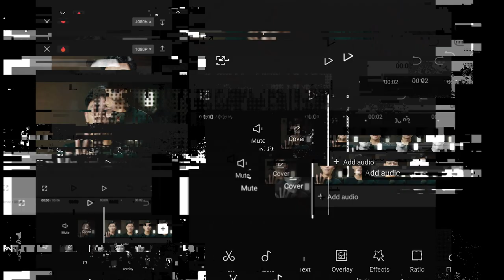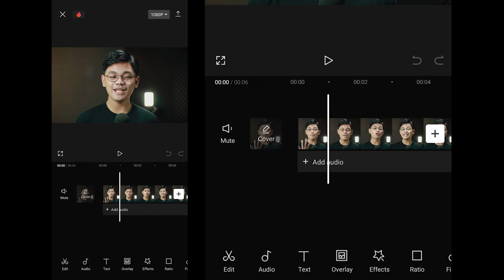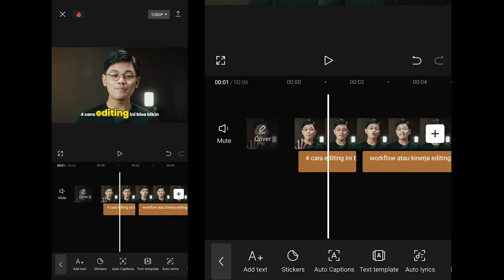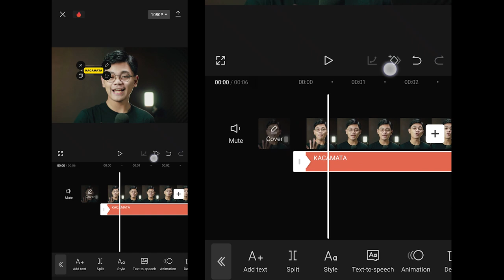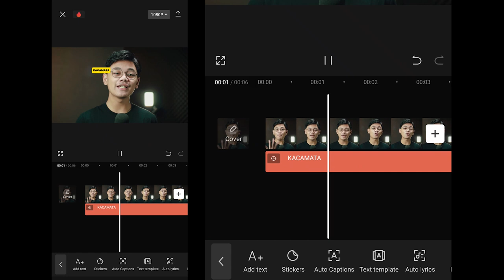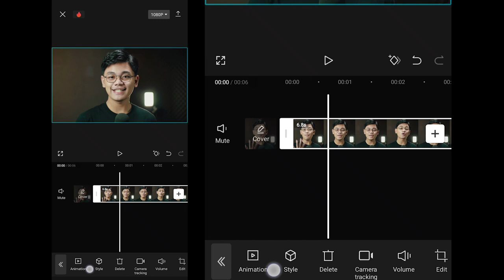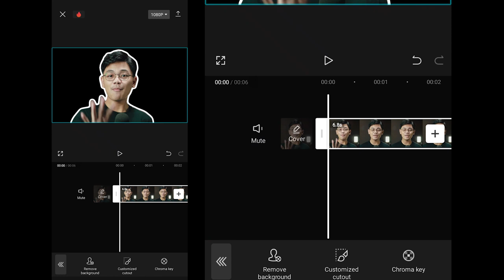4 Cara CEPAT Edit Video Di Capcut !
4 Cara ini bikin workflow atau kinerja editingmu jadi 10X lebih cepat pake aplikasi capcut di hp maupun di pc / laptop

Video ini membahas tentang Aplikasi Capcut, dan cara Editing dengan judul Tutorial Edit Video di Capcut pemula untuk video media sosial kamu seperti edit video di capcut untuk konten video tiktok, edit video capcut untuk instagram atau edit video dicapcut untuk video youtube atau vlog, bahkan cara ini bisa kamu gunakan untuk edit video capcut untuk tugas sekolah.

Time Stamp👇

00:00 Hi Guys
00:34 Pake cara ini
07:16 Komen Guys

Note: Gunakan tutorial diatas hanya untuk hal-hal yang bermanfaat atau kebaikan